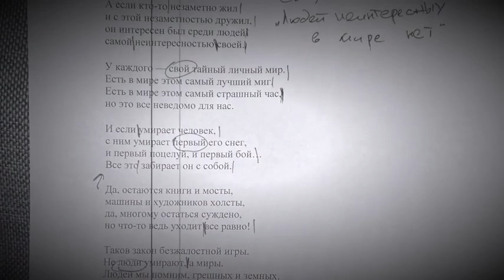Людей неинтересных в мире нет | Автор стихотворения: Евгений Евтушенко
Людей неинтересных в мире нет.
Их судьбы — как истории планет.
У каждой все особое, свое,
и нет планет, похожих на нее.

А если кто-то незаметно жил
и с этой незаметностью дружил,
он интересен был среди людей
самой неинтересностью своей.

У каждого — свой тайный личный мир.
Есть в мире этом самый лучший миг.
Есть в мире этом самый страшный час,
но это все неведомо для нас.

И если умирает человек,
с ним умирает первый его снег,
и первый поцелуй, и первый бой…
Все это забирает он с собой.

Да, остаются книги и мосты,
машины и художников холсты,
да, многому остаться суждено,
но что-то ведь уходит все равно!

Таков закон безжалостной игры.
Не люди умирают, а миры.
Людей мы помним, грешных и земных.
А что мы знали, в сущности, о них?

Что знаем мы про братьев, про друзей,
что знаем о единственной своей?
И про отца родного своего
мы, зная все, не знаем ничего.

Уходят люди… Их не возвратить.
Их тайные миры не возродить.
И каждый раз мне хочется опять
от этой невозвратности кричать.

Автор стихотворения: Евгений Евтушенко